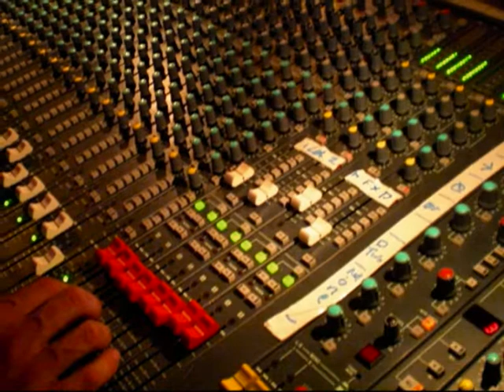Compilatie SJOOK (oude bezetting) THAT'S SOUL 2009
Soul, Funk & Partyband SJOOK (in een oude bezetting) tijdens "THAT'S SOUL" in de Rijnkom te Renkum op 09.05.'09. Compilatie: 'Superstition' van Stevie Wonder & 'Brick House' van de Commodores.